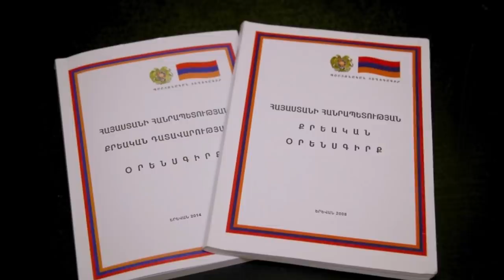Հայտնի է թե ինչու է Ռոբերտ Քոչարյանը հրաջարվել մանդատից(ՍԵՆՍԱՑԻՈՆ)